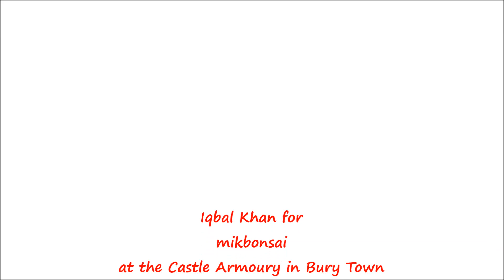Bonsai Europa Show at Castle Armoury, Bury.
The Bonsai Europa Show in 2015 was held on 10th and 11th October in Castle Armoury, Bury, UK  BL9 0LB

The quality of the show trees was very good and there were a number of traders, both from the UK and abroad.  The range and quality of their trees and bonsai tools and other supplies was extensive and equally good.

By watching my videos viewers can pick up the best bonsai tips and also learn how to care and maintain bonsai trees.